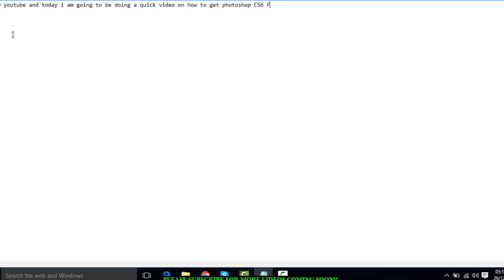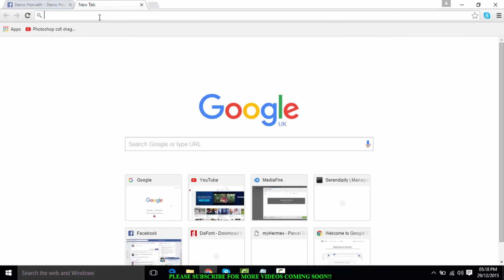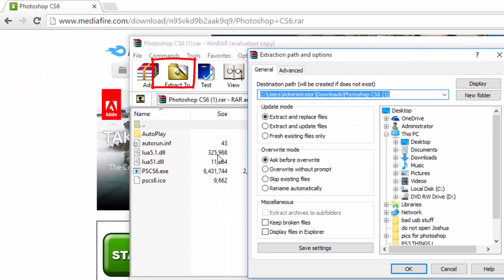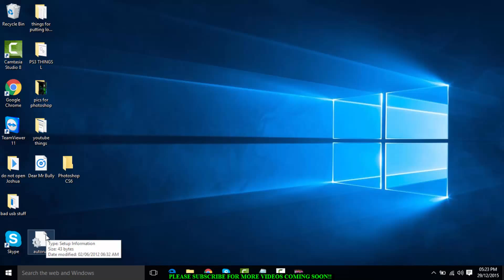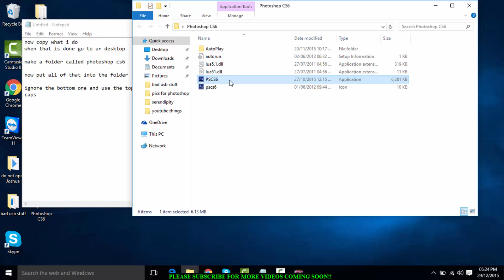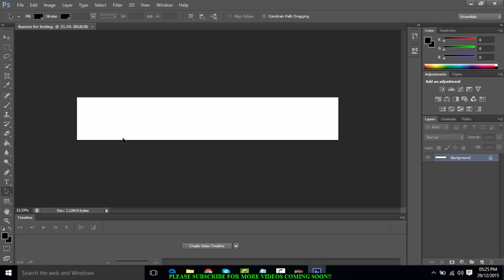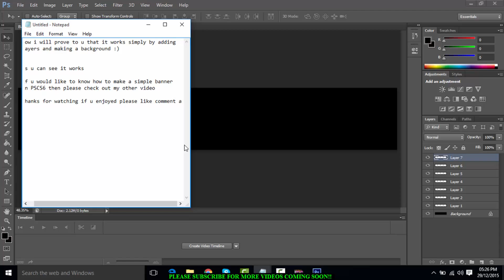How to get pscs6 for free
●▬▬▬▬▬▬▬▬▬▬ஜ۩۞۩ஜ▬▬▬▬▬▬▬▬▬▬●
▓▓▓▒▒▒░░░ Open For The Details! ░░░▒▒▒▓▓▓
●▬▬▬▬▬▬▬▬▬▬ஜ۩۞۩ஜ▬▬▬▬▬▬▬▬▬▬●

hello youtube and today i made a video on how to get Photoshop CS6 for free the simple way with nothing fake and i proved that it worked so if u used this then please leave a like and subscribe and possibly comment